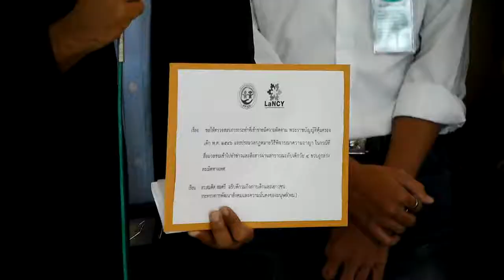เครือข่ายนักกฎหมายเพื่อเด็กและเยาวชน ร้องพม. เอาผิดสื่อเผยแพร่ข่าวสัมภาษณ์เด็ก 4 ขวบ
เครือข่ายนักกฎหมายเพื่อเด็กและเยาวชน ร้องพม. เอาผิดสื่อเผยแพร่ข่าวสัมภาษณ์เด็ก 4 ขวบ ถูกล่วงละเมืดทางเพศ